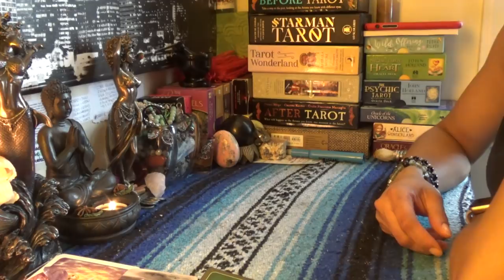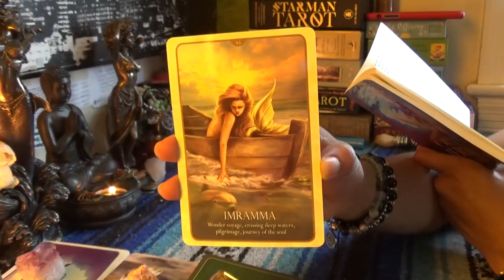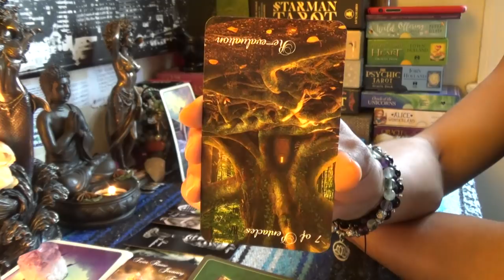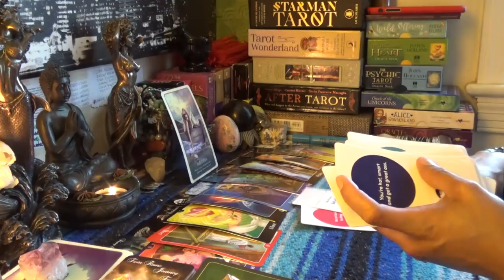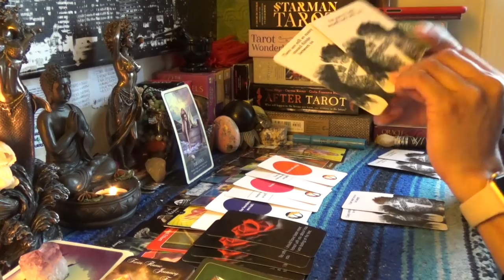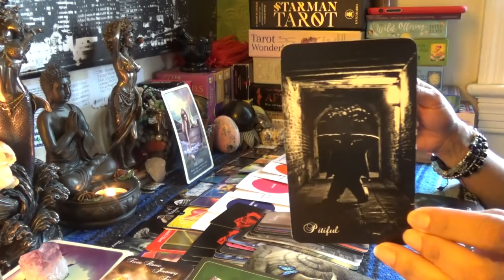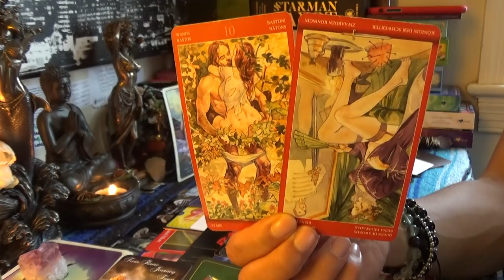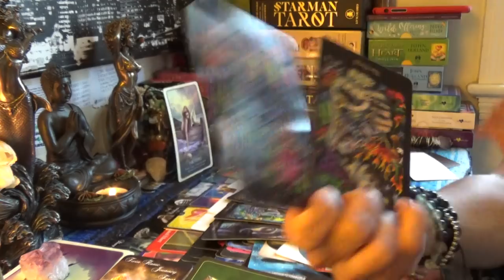💏TWIN FLAME 🤴🏽DIVINE MASCULINE APRIL 15-30 2019💏VOYAGE FAR AWAY FROM THE QUEEN OF SWORDS